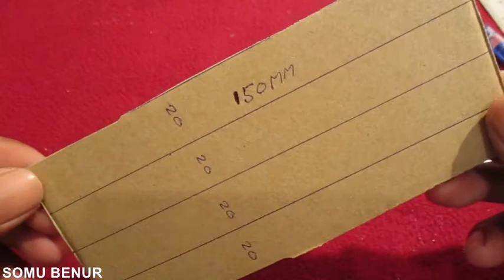How To Make Cardboard Plane